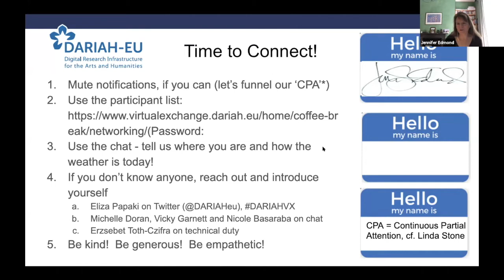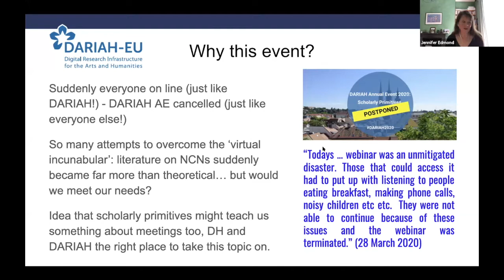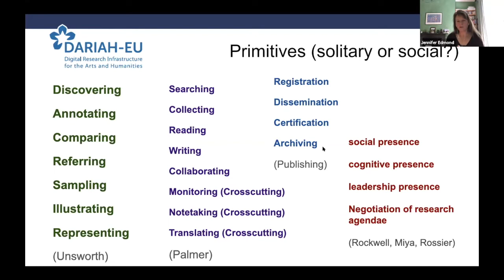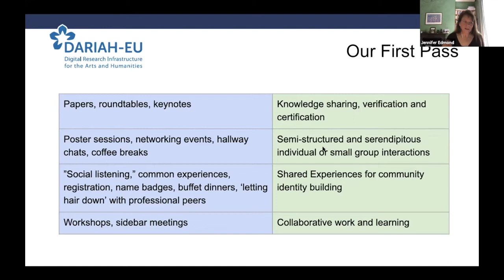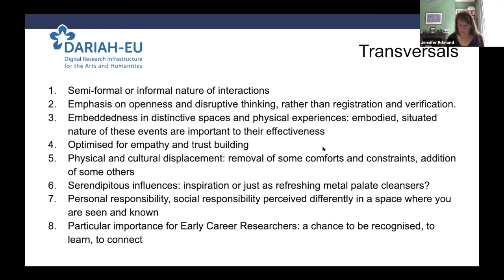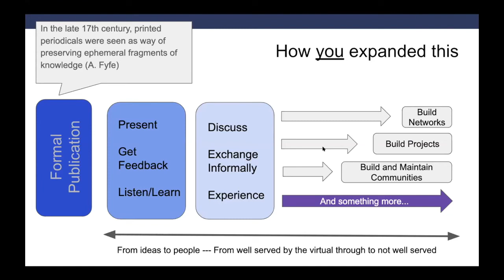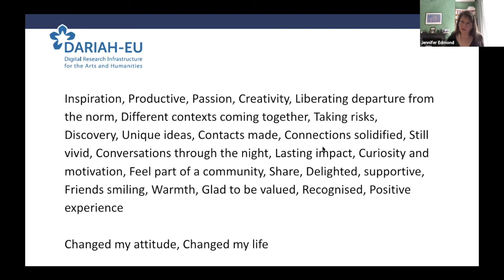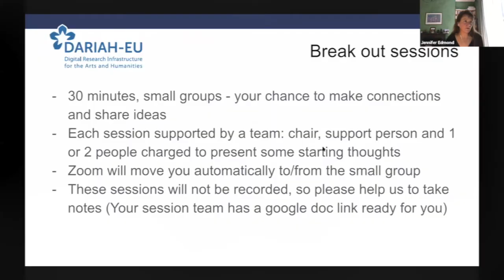The Scholarly Primitives of Scholarly Meetings: Opening keynote by Jennifer Edmond (DARIAH VX)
The pace and place of scholarly meetings has been increasingly questioned in recent years. The intensity of a face-to-face meeting brings many benefits for collaboration and exchange, but, at the same time, what is their cost in terms of the environmental impact of long-distance travel, the inequalities and biases they may engrain, and the potential impact on our mental, emotional and physical healths?

Professor Jennifer Edmond, President of the Board of Directors of DARIAH-EU, gives the opening plenary talk at the DARIAH Virtual Exchange Event organised in May 2020 on Scholarly Meetings.

Visit the exhibition space launched ahead of the event hosting a virtual collection of resources and ideas on the many primitives of and issues surrounding scholarly meetings